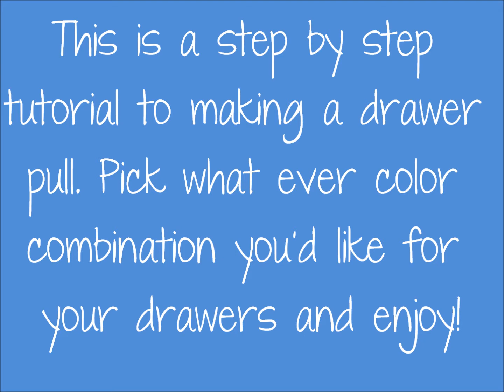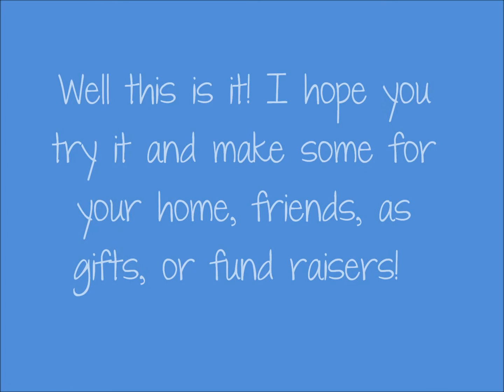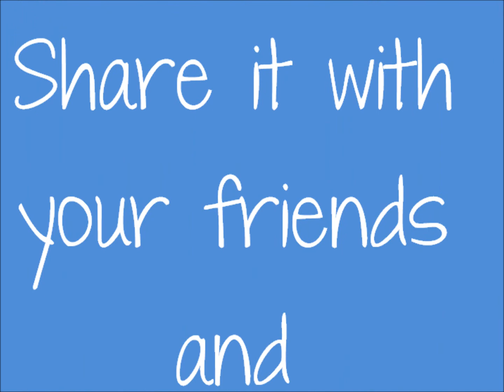fishy drawer pull.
Fun step by step video showing you how to make a drawer pull that's really cute.